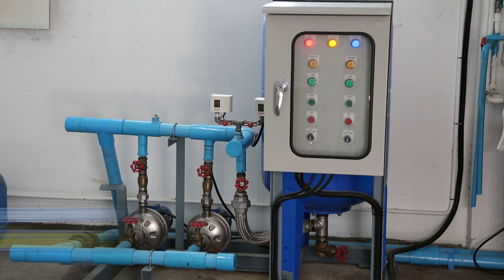707 โรงแรมประหยัดพลังงาน -รู้ค่าพลังงาน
โรงแรมประหยัดพลังงาน ผลิตน้ำร้อนโดยไม่พึ่งไฟฟ้า !!! ทั้งโรงแรม !!! เป็นไปได้อย่างไร ?

ต้มน้ำใช้ทั้งโรงแรม แต่แทบไม่ต้องเสียเงิน ใครๆ ก็ทำได้... โรงแรม แจสมิน ศรีราชา !!!

ออกอากาศ 13 ก.ค. 60